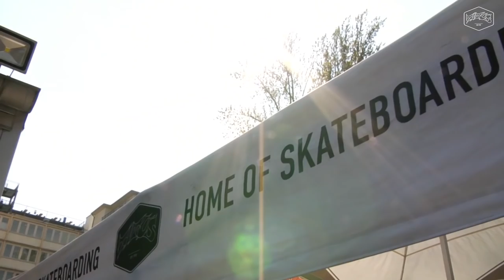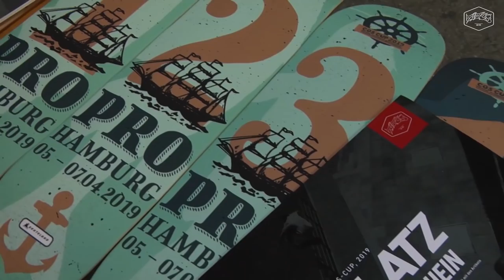COS Cup 2019 | Hamburg | I-Punkt Skateland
After several years of absence from the COS calendar, the German Skateboarding Championship series has returned to Hamburg on April 5-7, 2019 at the I-Punkt Skateland. This event was held as the official North German Championship, bringing skaters together from across Northern Germany in the great Hanseatic city. Excellent weather made the outdoor area a great place to chill in the sun and spectators enthusiastically enjoyed the ripping inside the park. This clip from the COS Cup Hamburg proves that skateboarding talent is alive and well in Northern Germany.

Nach vielen Jahren der Abwesenheit Hamburgs im COS Kalender startete vom 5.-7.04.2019 im I-Punkt Skateland die Serie zur deutschen Meisterschaft im Skateboarding. Gleichzeitig wurde dieser Event als offizielle Norddeutsche Meisterschaft ausgetragen und lockte so zahlreiche Starter aus dem nördlichen Teil der Republik in die Hansestadt. Bei herrlichem Wetter lud der Außenbereich der Halle zum chillen in der Sonne und das Niveau der Fahrer in der Halle zu Begeisterung bei den Zuschauern! Was die Fahrer so an Tricks geballert haben, zeigt dieser Clip des COS Cups in Hamburg eindrucksvoll!